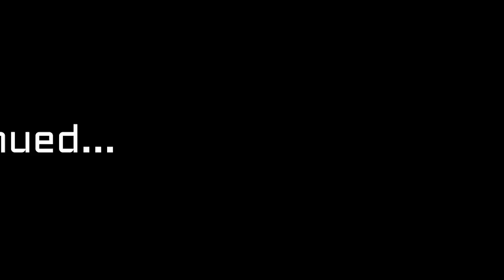Kolkata to Alipurduwar, Solo Ride, (Tripura Safar), Indias Beauty Explore.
Hello friends Aap Sabhi kaise ho. Aaj ka journey bahut hi khubsurat hone wala hai. Aaj ham kolkata to Tripura Safar pe nikle hai. aur ye journey ham solo ride kar rahe hai.